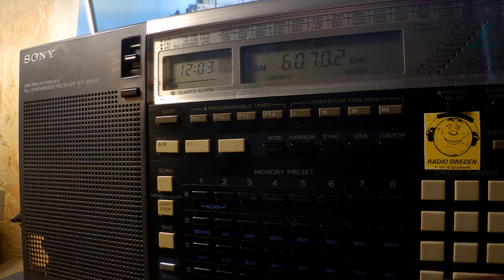12 10 2019 Channel 292 relay From the Isle of Music in English to CEEu 1202 on 6070 Rohrbach